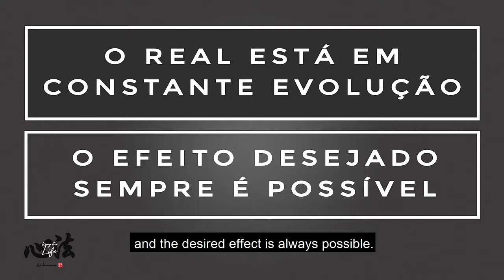Video - Marco Polo e o Kung Fu